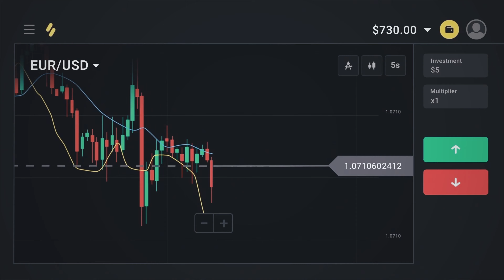Truck se li Entry 🥵 Police & Crash Sab aaj Hona tha 🤯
Ad Summer promo with $16.000 prize pool by Binomo! 🎉🎁🎉
Win an iDevices and exclusive trip to your dreamplace
Only for traders registered in August. From 15.08 to 30.08 participate in BinoTour on your real account to win the hottest summer prizes. 2 MacBooks Pro and 2 iPhones 13. And…fasten your seatbelts…the main prize is a dream tour to the place you want.

to register. Make a deposit using my special bonus KARTIKCUSTOMZ to DOUBLE your first deposit for free.

 MY CAMERA EQUIPMENT 🕹📸 ⬇️

MY MAIN CAMERA - SONY ZvE10
- Body Only

RODE WIRELESS GO II MIC Bluetooth

SIGMA 30mm Cinematic LENS for Sony
SIGMA Vlogging lens 16mm

MY MOTOVLOG SETUP 🪖🎥⬇️

GOPRO HERO 9 Black 4K Best Cam.
HERO 9 MEDIA MOD

RODE HELMET MIC ( Inside Helmet )

SENA INTERCOM & Headphones
ND Filters Hero 9

Apple Macbook M1 Laptop
Apple iPad Air 2020
Apple iphone 12 pro

GT 650 & INT 650 ACCESSERIOS 🏍⚒️

110 WATT MINUS Headlight For All RE.
SS MOTO FULL SYSTEM EXHAUST.

RIDING GEARS 🧥👖⛑

Solano Alpinestar RIDING JACKET.
RE RIDING PANT
RE Stout Gloves
RE Riding TCX Boots

Music Used -